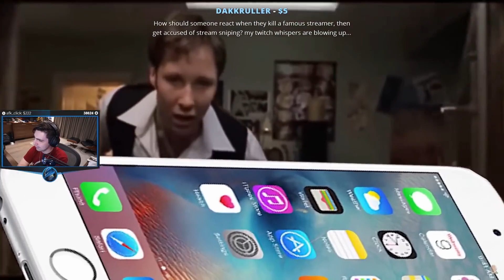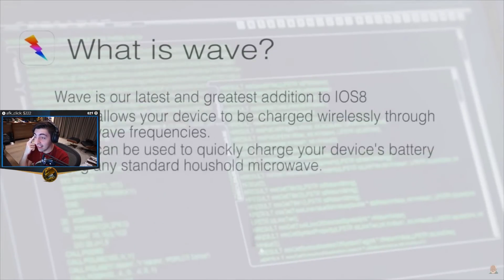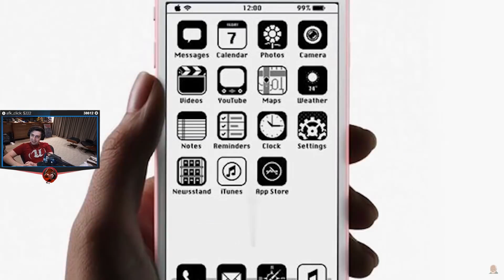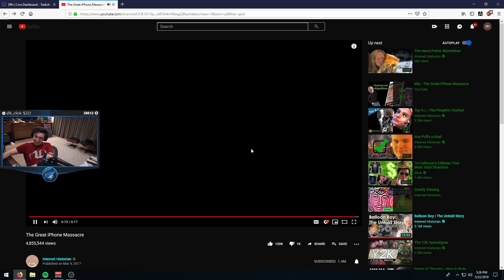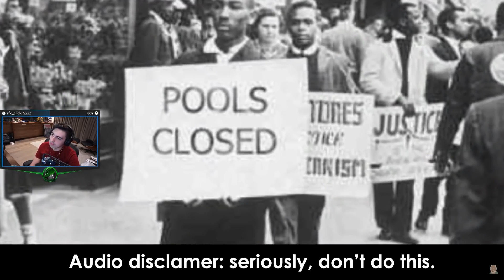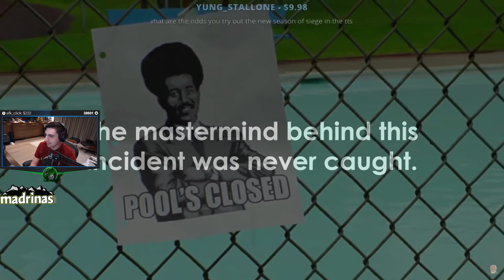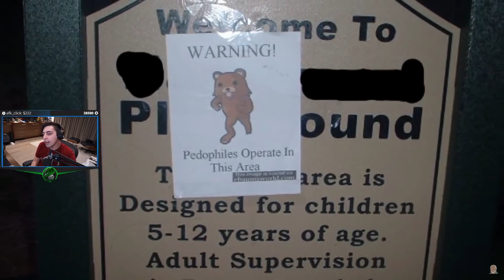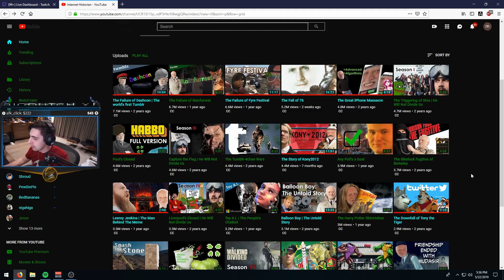Shroud Reacts To The Great iPhone Massacre and Habbo Hotel Pools Closed by Internet Historian